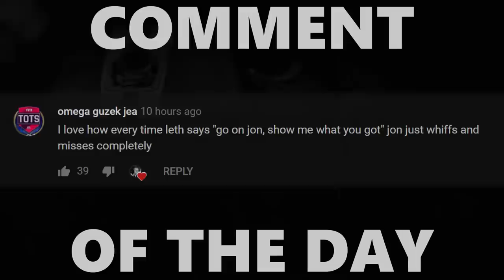MODDED ROCKET LEAGUE?! FUNNY 1 SECOND SUPERCHARGED RUMBLE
Camera Settings:

FOV: 110
Distance: 300
Height: 130
Angle: -4
Stiffness: 1